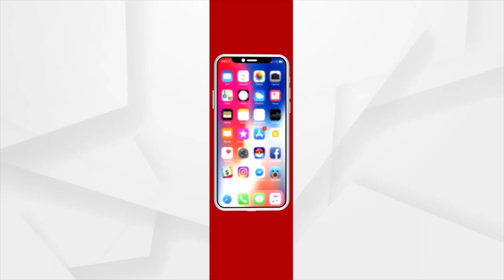ଆମନା ସାମନା : ଶ୍ରୀମଦ୍ ବାବା ବଳିଆ